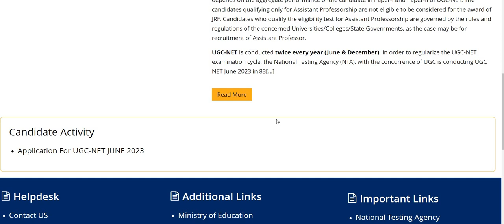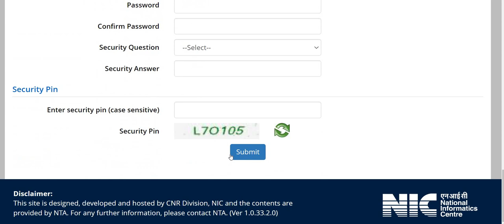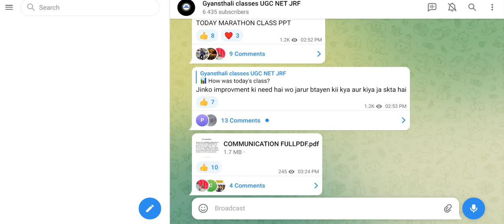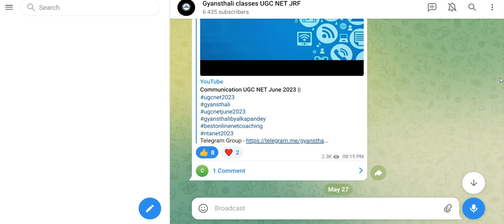Good news 👍 Problem solved UGC NET June 2023 || NEW REGISTRATION WINDOW NOW WORKING ll Last chance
GYANSTHALI: Expect Success here.

Hello learners 😊
I'm Alka Pandey an educator and motivator. Your one stop UGC NET Paper 1 and Paper 2 Education Mentor. I will be discussing complete Paper 1 and paper 2 (UNIT-1 to UNIT-10) in detail and structured way (Unit Wise & Topic Wise) as per the new pattern of NTA UGC NET-20231 11 in Hindi and English.

If you choose us -
1⃣ Structured Classes
2⃣ Mock Test/PYQ's  on the application
3⃣ PDF NOTES
4⃣ Doubt Clearing Sessions

Do not  buy any paid course with high fees.
Take a demo class then decide.
I am providing classes in very low fee with high quality This You Tube channel will serve as the portal to success for NTA aspirants who have the willingness to crack it
You can crack it ! Believe in yourself and NET/JRF is yours's

Topic Cover:
NTA UGC NET 2023 | Teaching Aptitude | शिक्षण अभिक्षमता | Alka Pandey Mam

Topic Cover:
Enjoy your learning with us. 😊
Ugc Net 2023 Exam Date,Ugc Net exam form 2023,